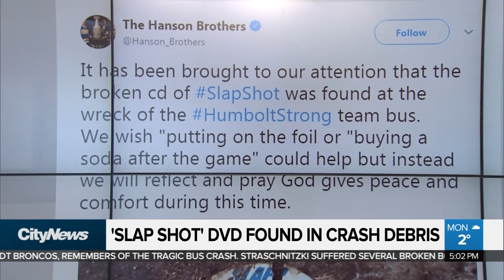Humboldt crash survivor misidentified: Officials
As Canada grieves for the victims of the Humboldt Broncos bus crash, a horrifying realization came to light Monday – officials said one of the victims had been misidentified, mistaken for his teammate.